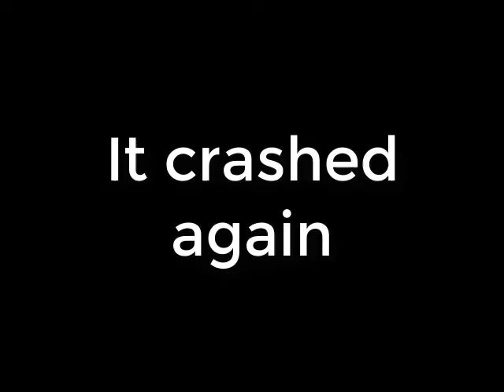Lisa The Ungrateful episode 2 The Joyfull Masks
The second episode is finally here,with a lot of lag and missplays,enjoy.